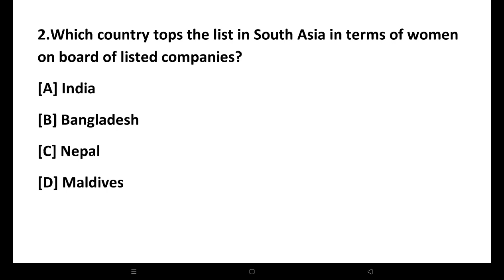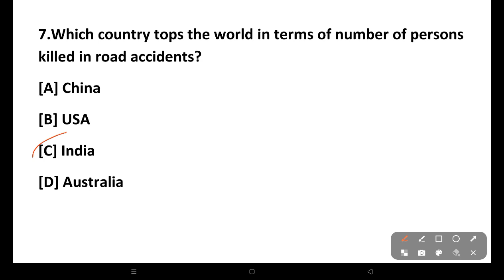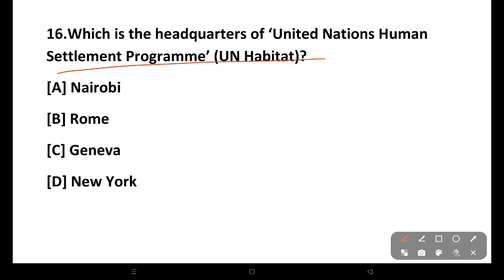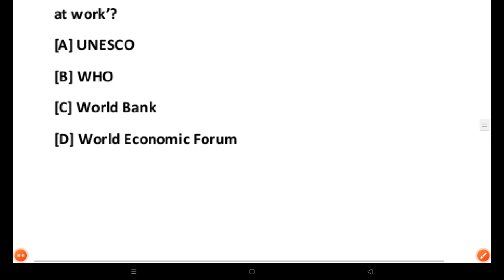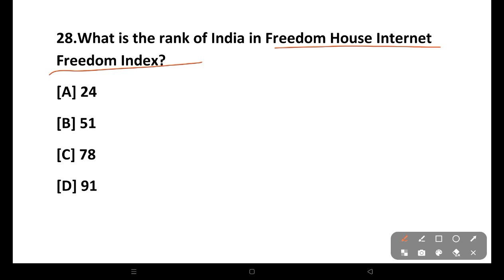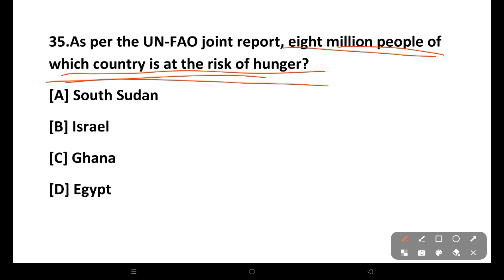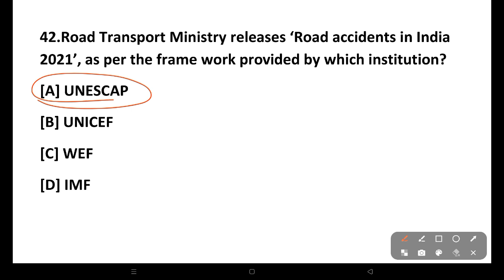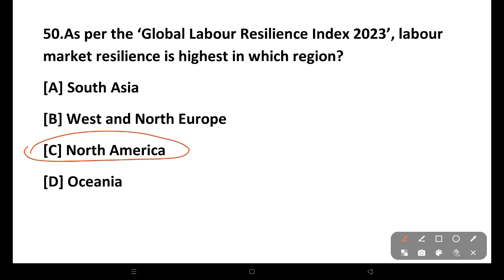RANKING, REPORT & INDEX -2022/23 FOR HIGH SCHOOL TEACHER || CURRENT AFFAIRS